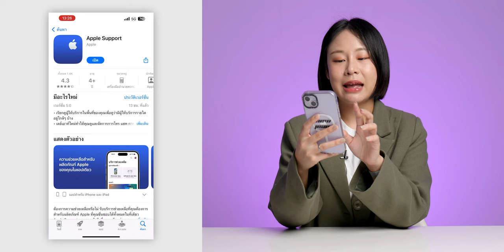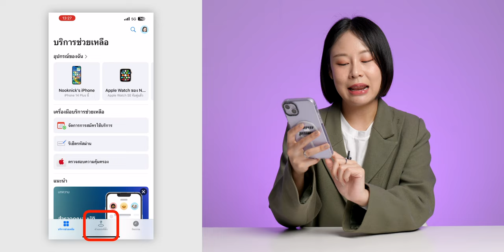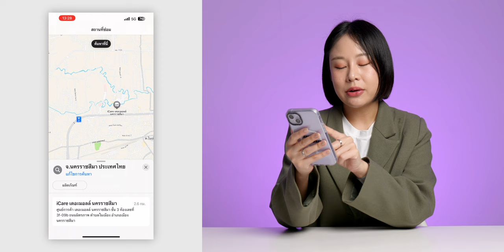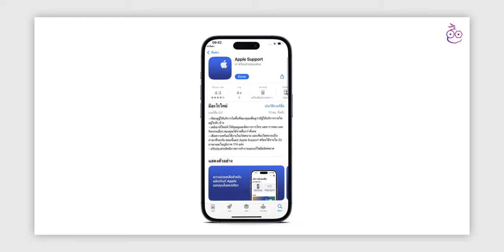แอป Apple Support ดูแผนที่หาศูนย์ซ่อมสินค้า Apple ได้แล้ว!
Apple ปล่อยอัปเดตแอป Apple Support เวอร์ชัน 5.0 สำหรับ iPhone และ iPad เพิ่มฟีเจอร์ใหม่ แสดงศูนย์ Apple ใกล้เคียงที่สามารถไปได้ พร้อมจองคิวนัดหมายเพื่อซ่อมได้ด้วย!

00:00 - เปิดคลิป
00:29 - แอป Apple Support
01:05 - การหาตำแหน่งที่ตั้ง
02:16 - วิธีใช้บริการนัดหมาย
02:53 - สรุป

ประเมินราคาซ่อม iPhone เปลี่ยนจอ เปลี่ยนแบต ด้วยแอป Apple Support

10 สิ่งที่อาจเข้าใจผิดเกี่ยวกับการดูแลรักษา iPhone